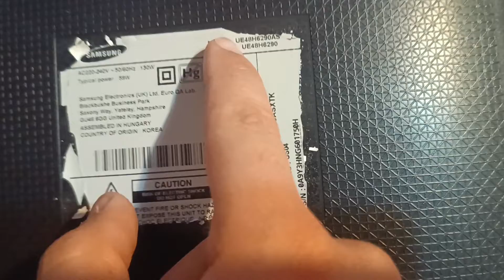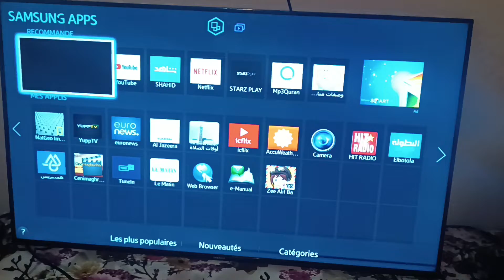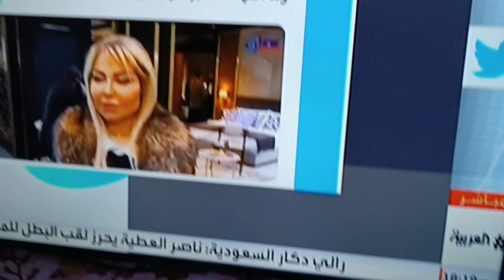اصلاح مشكل خطوط والصورة تختفي في تلفاز samsung UE48H6290AS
عبد الصمد الكترو
قناة مختصة في اصلاج جميع الاجهزة الالكترونية